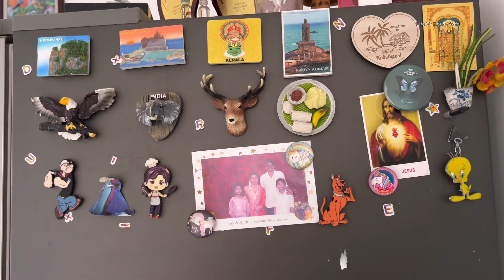Is it useful?..how much am satisfied?...it's all about you guys💝 /Life Of House Wife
Life Of House Wife Tamil
Hi Friends...
I am JanishMahalingam.I started  channel to share and trying to make people happy by Cooking healthy /simple yet delicious dishes. Traditional village style. Life style. Useful tips and tricks in home organising .DIY ideas.
   Thanq😊